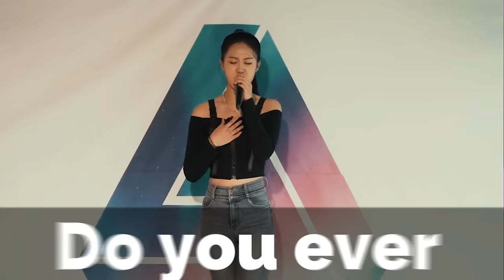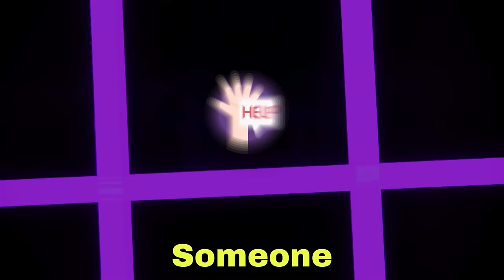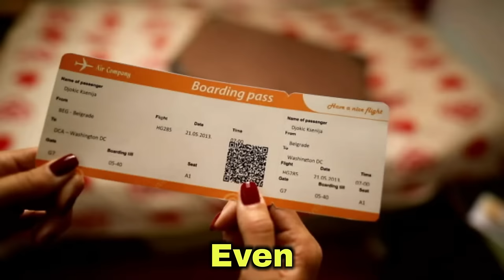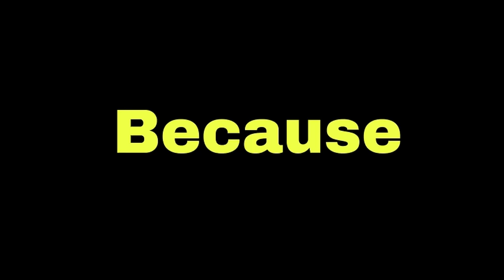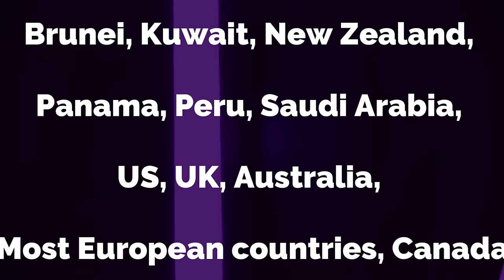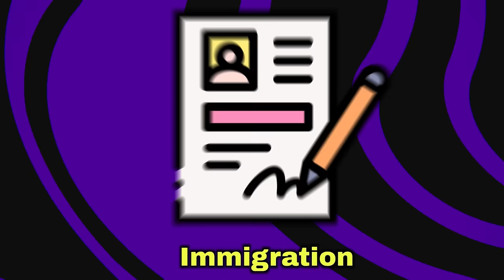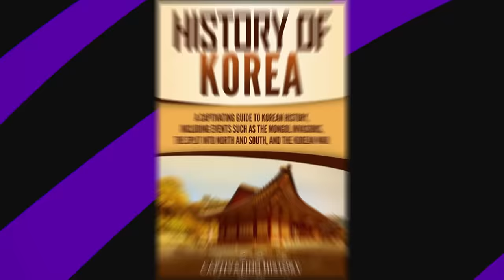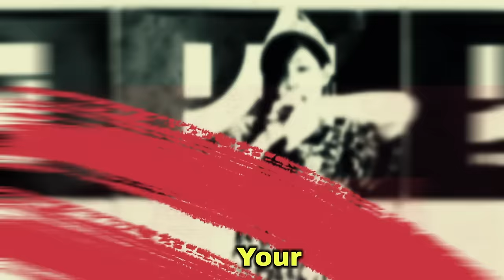What To Do Next After Pass K-pop Audition?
Today Video, I'm going to Show you, 10 important things, that you should Prepare, after you pass the K-pop audition.
More video : What you SHOULD and SHOULD NOT pack for Korea when you pass your kpop audition - Kpop Audition Tips What you SHOULD and SHOULD NOT pack for Korea when you pass your kpop audition - Kpop Audition Tips,What you SHOULD and SHOULD NOT pack for Korea when you pass your kpop audition,what to pack for korea,pack with me to korea,what to pack as a kpop trainee,what to pack in a checked bag,what to pack when moving to korea,what to bring when you become a kpop trainee,kpop trainee moving to korea,what should i pack when moving to korea,kpop trainee essentials